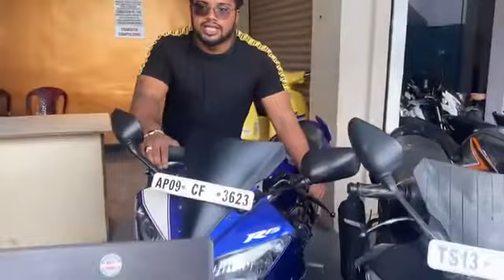BIKES AT REASONABLE PRICES😱😱|KING KOTI MARKET|MNA VLOGS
BIKES AT REASONABLE PRICES😱😱|KING KOTI MARKET|MNA VLOGS Hi guys I’m back to the new video￼ this video special too Bike lovers it’s a special market to King Koti All Type bikes￼ like sports bike Activa pulsar bullet R15 bike 🏍 In reasonable￼ Price is the biggest market of Hyderabad so please like this video and support#viralvideo